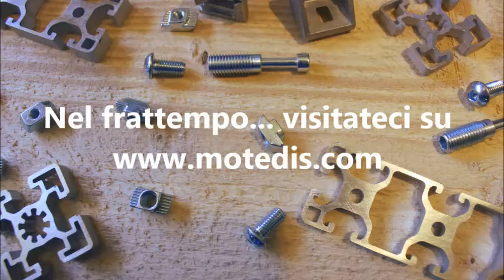Eroe locale Italia - prossimamente online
Nuovo membro italiano per Motedis.